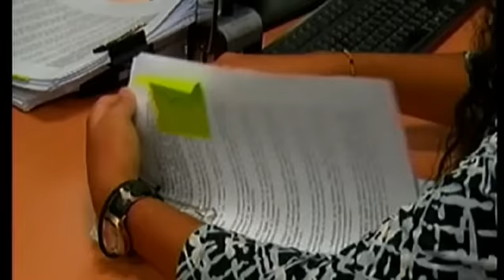FNP presenta recurso de inconstitucionalidad contra Ley de Reforma Constitucional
La Fuerza Nacional Progresista (FNP) presentó un recurso de acción en inconstitucionalidad contra la Ley No.24-15, la cual declara la necesidad de reformar Constitución para permitir que el presidente Danilo Medina pueda optar por un segundo mandatado 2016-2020.

Según un comunicado, el presidente del organismo, Marino Vinicio Castillo, así como el diputado Vinicio Castillo Semán solicitaron una medida cautelar pidiendo la suspensión de la convocatoria a la Asamblea Nacional Revisora del próximo sábado.